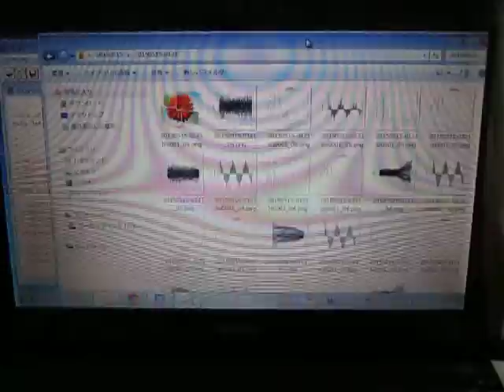超音波プローブによる‹音圧・振動›測定システム